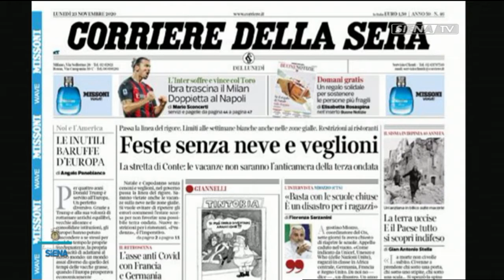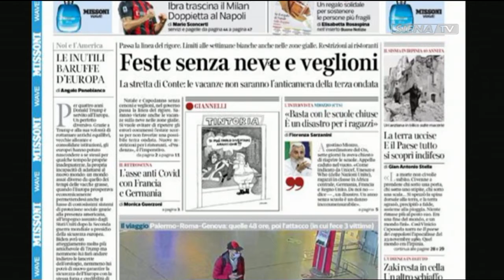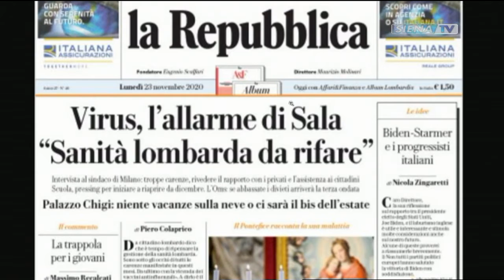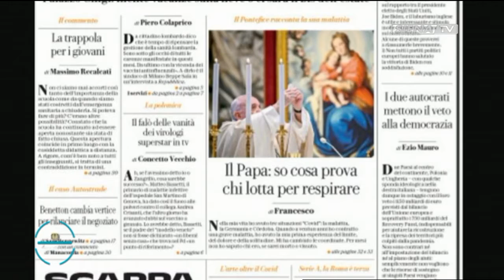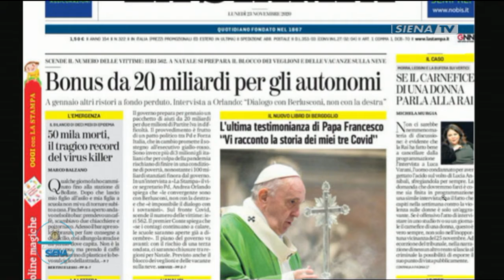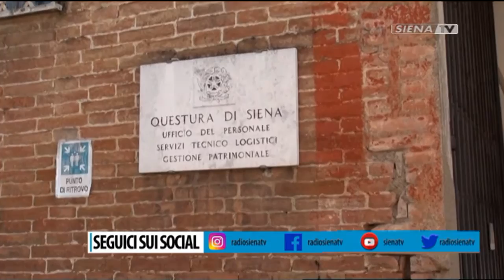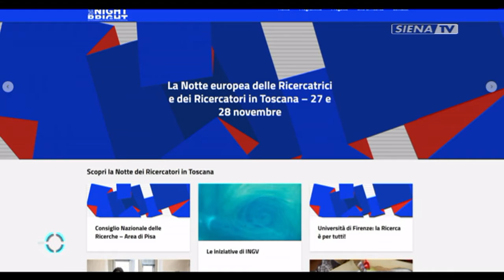BUONGIORNO SIENA 23-11-2020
COLLEGAMENTO SKYPE FRANCESCO FRATI
CONTRIBUTI DA PARTE DI FILIPPO TECCE, MAURA MARTELLUCCI